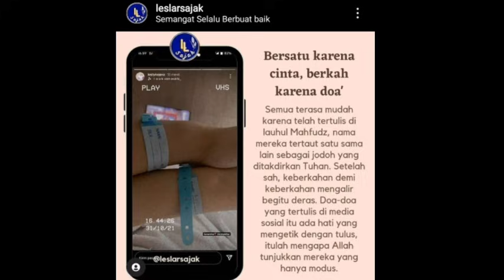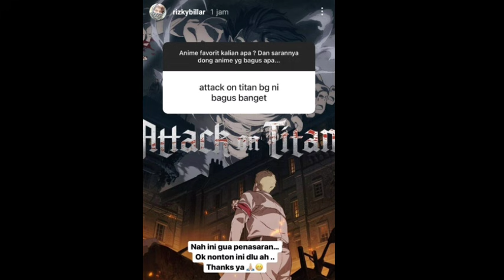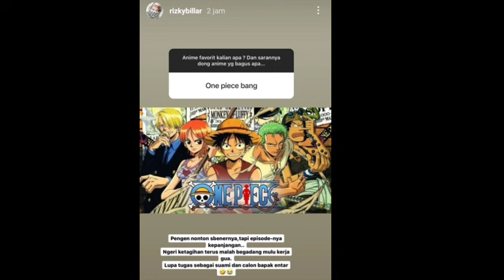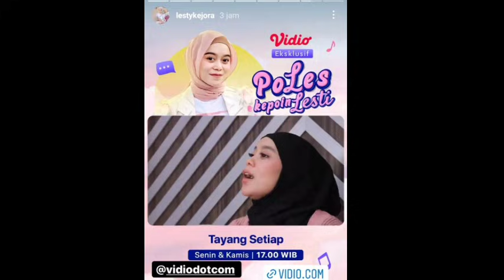SAKING BAHAGIANYA LESTI DAN RIZKY BILLAR KOMPAK KATAKAN INI UNTUK MARGIN DAN ALI SYAKIEB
MENDADAK  IGS LESTI KEJORA LANGSUNG BANJIR PUJIAN & KABAR GEMBIRA DARI MARGIN DAN ALI SYAKIB